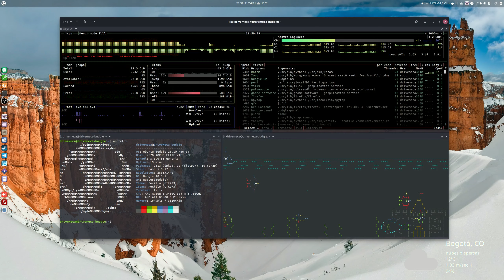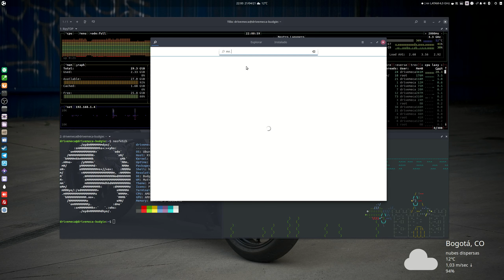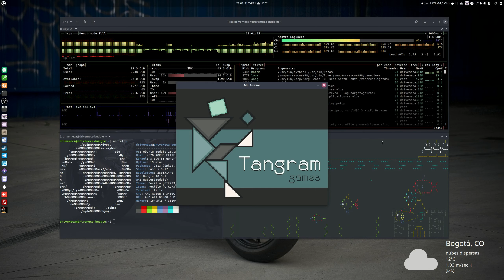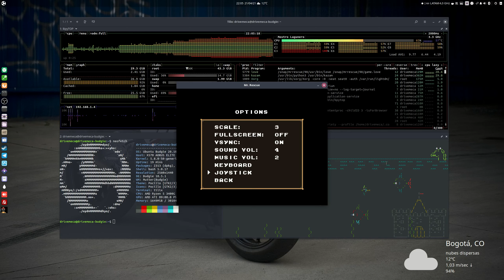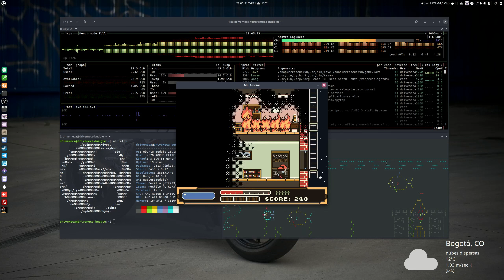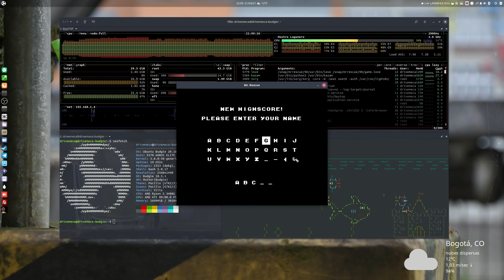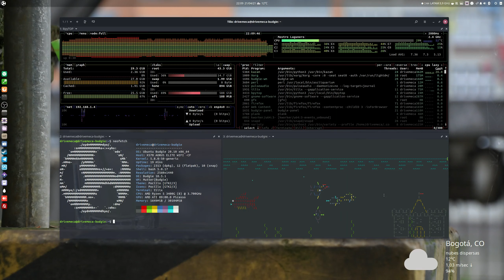MrRescue - Rescata civiles del fuego - Instalación en Linux